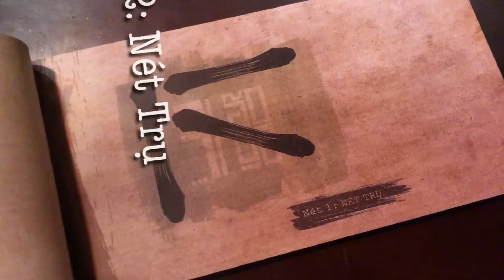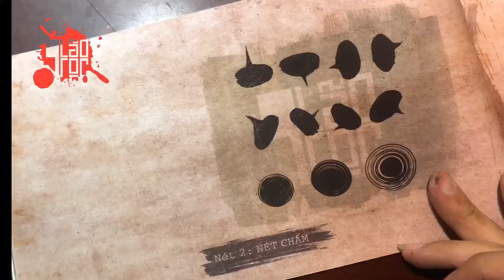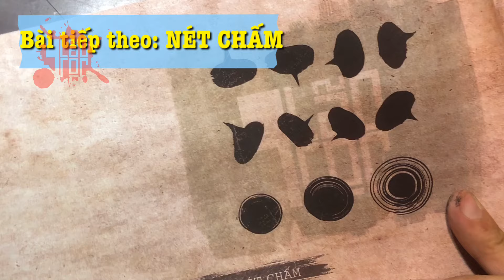Tôi học thư pháp với Lão Trọc | Bài 2: Nét Trụ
Toàn bộ những Clip Trọc sắp làm tới đây sẽ được soạn theo cuốn sách "Tôi học thư pháp với Lão Trọc" mà Trọc đã chia sẻ cách đây hơn 1 năm. Nhằm giúp những bạn có cuốn sách rồi mà chưa biết tập theo như thế nào?

Hơn nữa đây chỉ là một bộ nét trong rất nhiều nét thư pháp trên cộng đồng. Trọc chỉ chia sẻ lại Phong cách của Trọc, mọi người nếu muốn thì có thể tập theo hoặc tham khảo một cách viết viên nét, tròn trịa và rất nhiều kỹ thuật này. Yên tâm, đã có rất nhiều người viết được kiểu chữ này rồi, nên hãy cứ tự tin rằng bạn cũng sẽ hoàn toàn tập theo được nhé. Chỉ cần kiên trì + thời gian tập luyện đều đặn và theo phương pháp của Trọc, mọi người sẽ sớm thành công thôi ạ.

Cùng Trọc tập những thứ căn bản nhất nếu mọi người chưa viết chữ cái được nhé!

Bài 1: Cách cầm bút và làm quen bút

Bài 7: Ráp nét cơ bản thành chữ cái

Bài 8: Ráp các chữ cái thành từ có nghĩa

© Bản quyền thuộc về Lão Trọc
© Copyright by Lão Trọc ☞ Do not Reup
Link đặt mua sách: